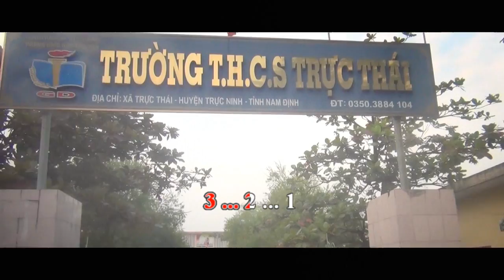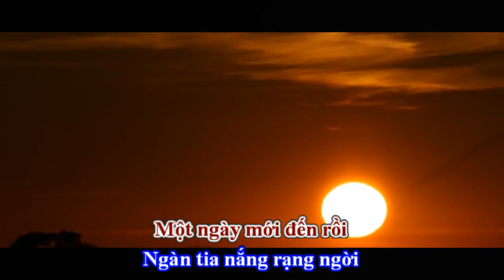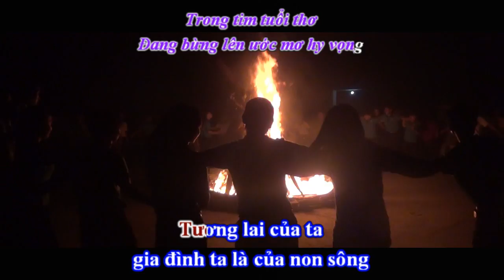[Karaoke] DỆT ƯỚC MƠ XANH - Nhạc sỹ: Hoàng Long | MV & Karaoke By Ninh Tùng | THCS Trực Thái